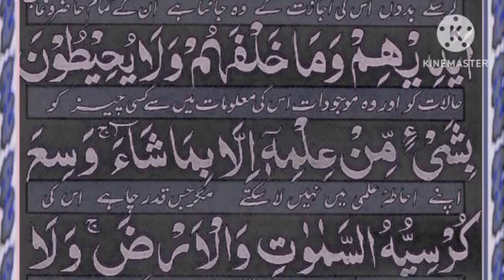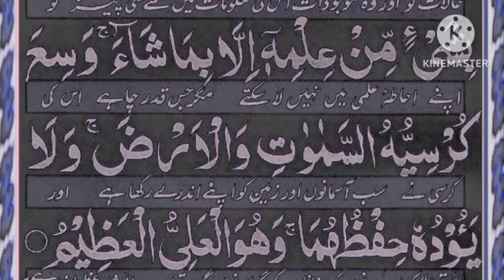Ayatul kursi Surah (ayat al kursi) beautiful Recite || Ayatul kursi urdu translation || Episode 109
In this video we recite